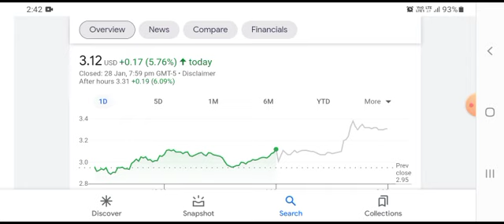OCGN Stock Will Make Millionaires! ( OCGN Stock Analysis ) | Ocugen Stock Price Prediction